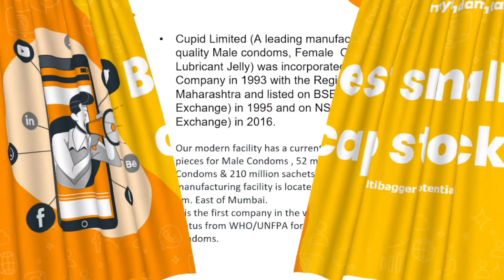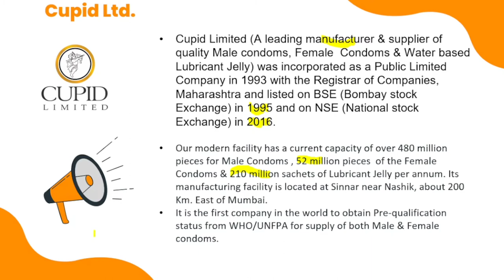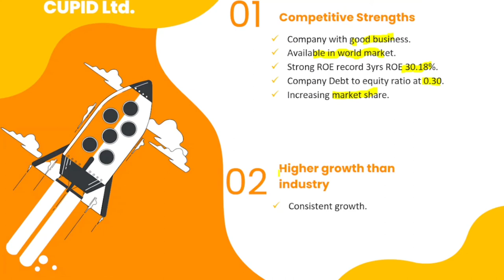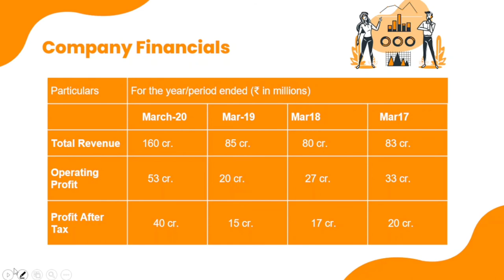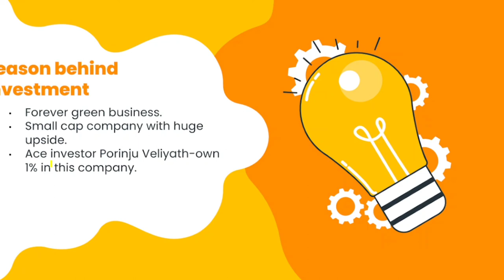Best small cap stock to buy now | Cupid share analysis | Cupid share price target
open demat account with us and enjoy extra service from us

if you want to invest in US market then open demat account in 5paisa